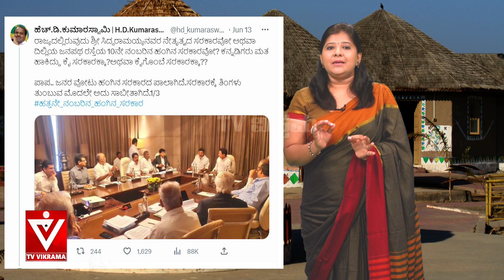ಸೂರ್ಯ ಮಾತನ್ನ ಗೌಡ್ರು ಹೆಂಗೆ ಕೇಳಿಸಿಕೊಳ್ತಿದ್ದಾರೆ..!| Mirchi Mandakki | Shwetha | TV Vikrama